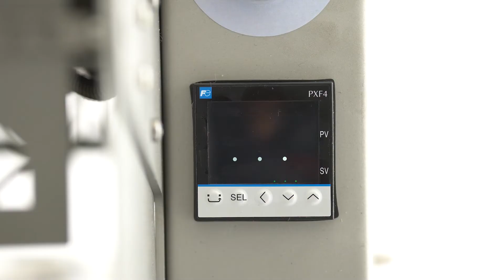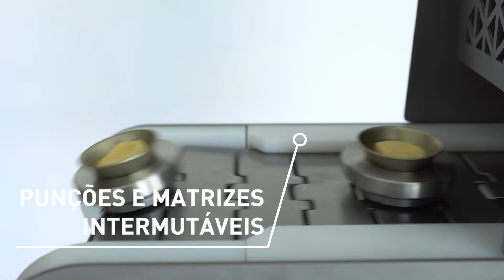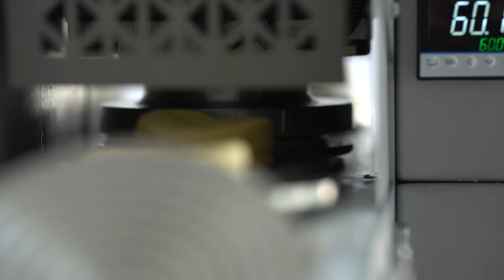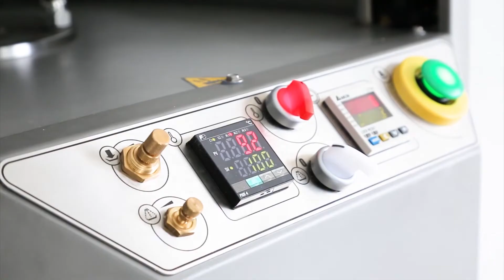Prensa de massa e Prensa de tartes - Ferneto